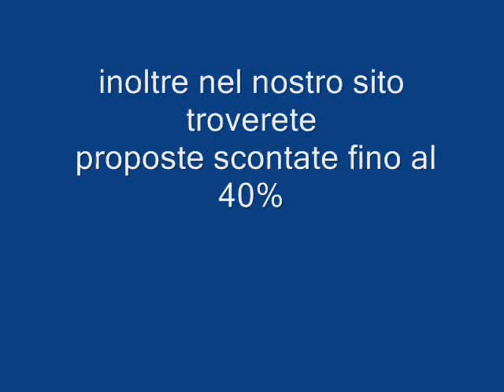FREEDOM OF THE SEAS Galadriel viaggi Pieve di Soligo 04381796937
Una volta salito a bordo di Freedom of the Seas non vorrai più scendere, prova a immaginare quello che desideri per la tua vacanza e lo troverai a bordo di questa nave! Per i più sportivi e avventurosi non mancano spettacolari attività come la parete d'arrampicata, il simulatore di surf, il ring di pugilato.
Relax garantito invece con le vasche idromassaggio sospese a 37 metri sul livello del mare e una lussuosa Spa.
Grazie alla DreamWorks Experience, i bambini potranno incontrare i loro personaggi preferiti tra cui Shrek, Fiona e Kung Fu Panda.